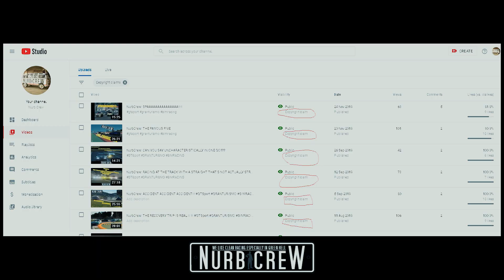NurbCrew: NOTHING LIKE SOME CLOSE BATTLING AT ST. CROISSANT